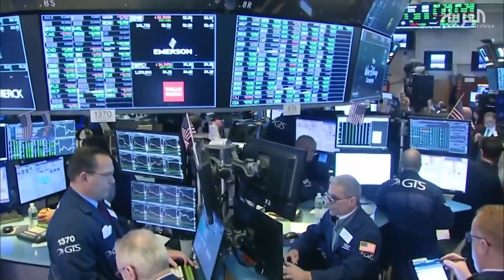أميركا.. تعيين مبعوثة لشؤون الطاقة إلى السعودية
إحدى مستشاري ترمب الأمنيين.. أميركا تعين فيكتوريا كوتس مبعوثة لشؤون الطاقة إلى السعودية

ـــــــــــــــــــــــــــــــــــــــــــــــــــــــــــــــــــــــــــــــــــــــــــــــــــــــــــــــــــــــــــــــــــــ